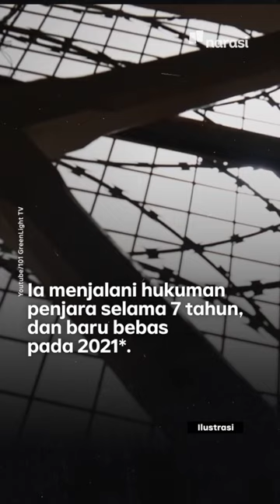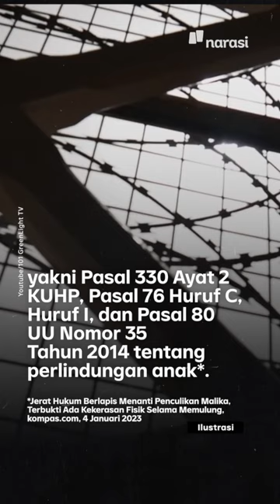Kasus Penculikan Malika: Residivis Mengulangi Kejahatan, Apa Alasannya? | Narasi Daily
Beberapa waktu lalu, masyarakat digegerkan oleh kasus penculikan anak, Malika, di Gunung Sahari, Jakarta Pusat. Bocah 6 tahun itu diculik selama 26 hari oleh tersangka Iwan Sumarno, yang merupakan residivis kasus pencabulan anak.

Kenapa seorang residivis seperti Iwan bisa mengulangi kejahatannya?

(Narasi)